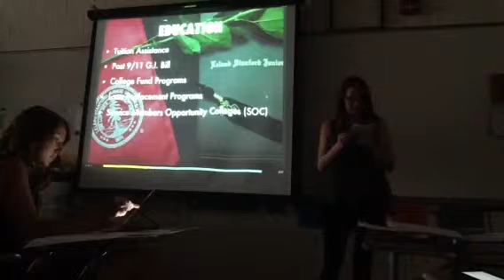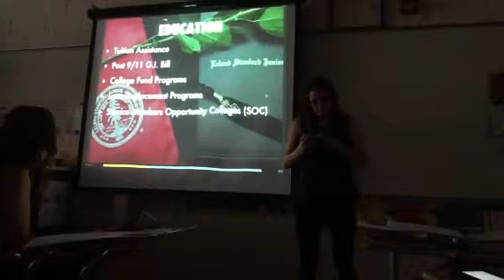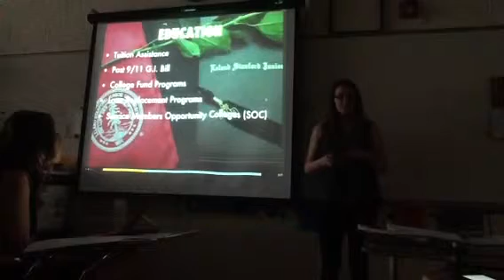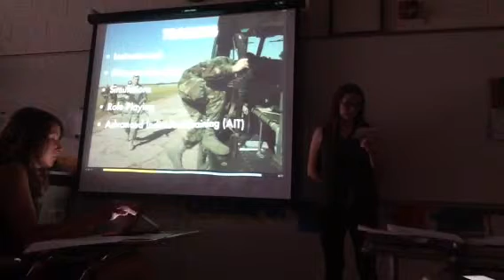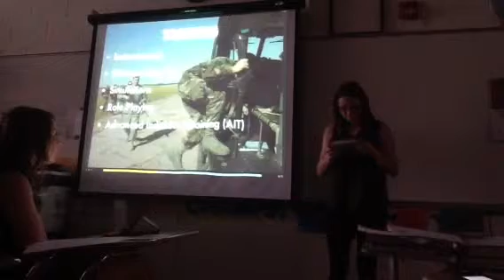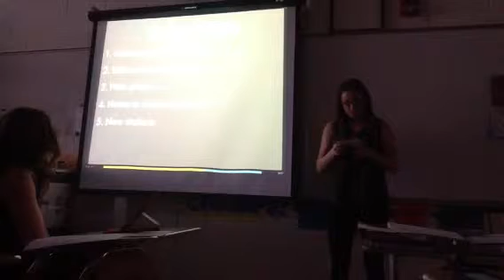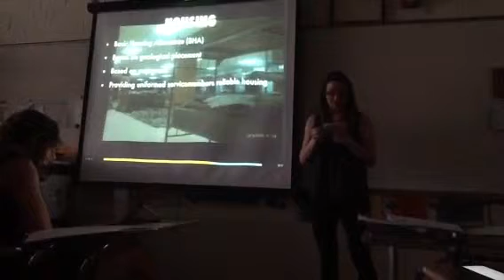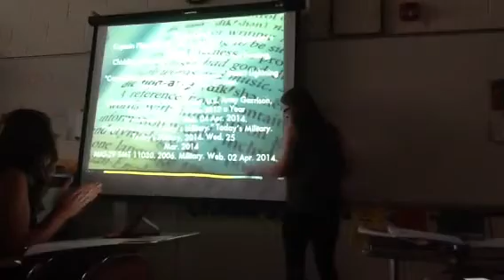Msmith.info...lots and lots of info...